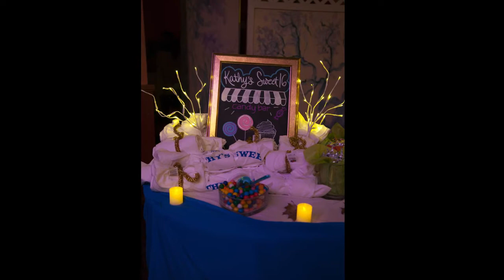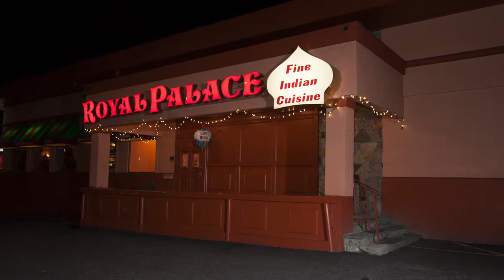Kathy`s Sweet 16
Slide Show de Kathy Sweet 16